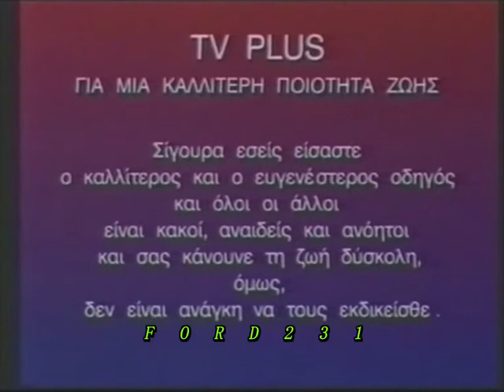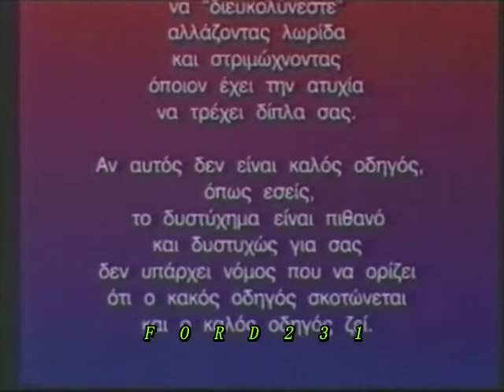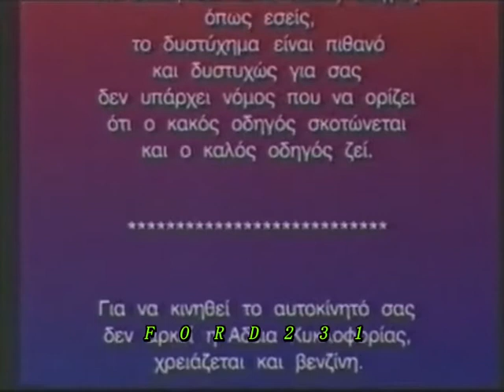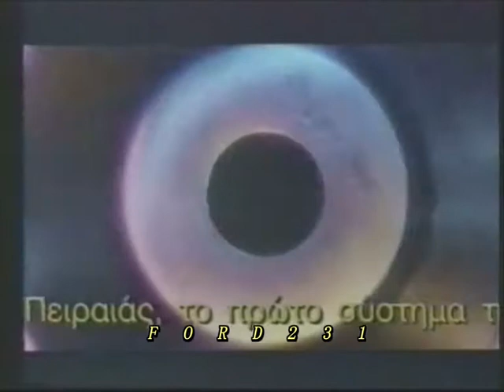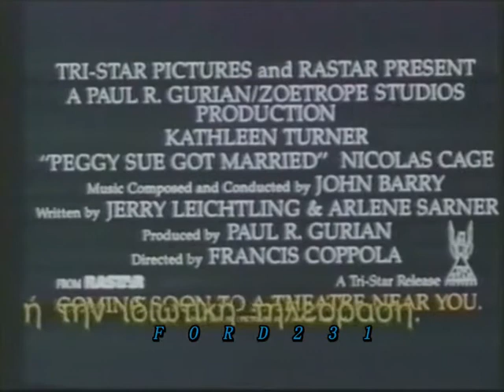TV PLUS ΠΕΙΡΑΙΑΣ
Δοκιμαστικές εκπομπές από το TV Plus (με την πλήρη ονομασία: TV Plus Πειραιάς) υπήρξε το πρώτο μη κρατικό τηλεοπτικό κανάλι που εξέπεμψε στην Αττική και το πρώτο συνδρομητικό κανάλι της Ελλάδας. Ήταν ιδιοκτησία του Δήμου Πειραιά. Ξεκίνησε να λειτουργεί δοκιμαστικά τον Οκτώβριο του 1988. Ωστόσο υπήρξαν πολλές αντιδράσεις κατά τη διάρκεια της λειτουργίας του λόγω του κρατικού τηλεοπτικού μονοπωλίου στην Ελλάδα την εποχή εκείνη. Τον πρώτο χρόνο άλλαξε πολλές συχνότητες εκπομπής. Μεταδόθηκε το 1989.